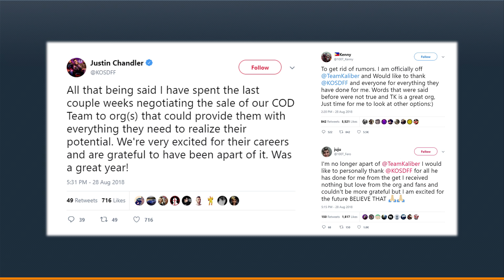Kenny and Fero join 100 Thieves | The Esports Dispatch | RosterMania 2018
Call of Duty analysts Landon Sanders and Chance break down 100 Thieves' acquisition of Kenny and Fero from Team Kaliber.

Image Credit:
Thumbnail - MLG